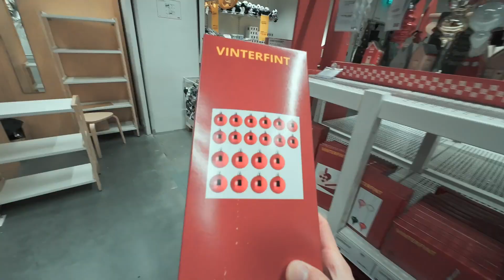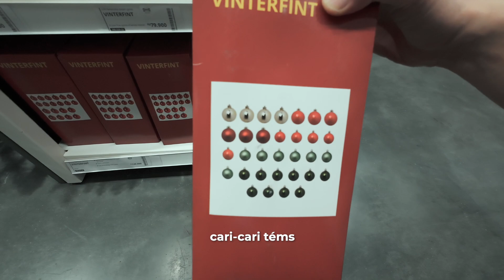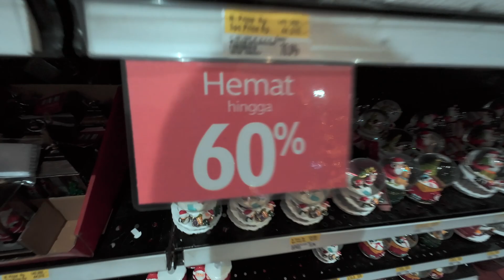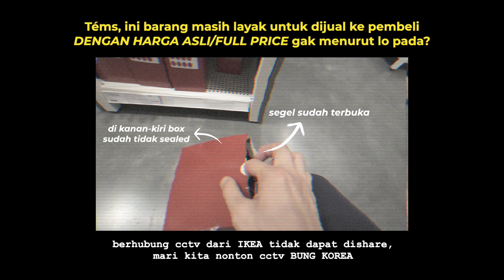Christmas di bawah 1 juta Rupiah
Merry Christmas Téman Téman!
Gw set 1 juta Rupiah untuk budget dekorasi Christmas. Bisa beli apa aja dengan 1 juta Rupiah?
Yukkk cekidot! 😆

APA KATA DUNIA!

Equipments:
Sony A7C / DJI Osmo Action 4 / iPhone 13 Pro